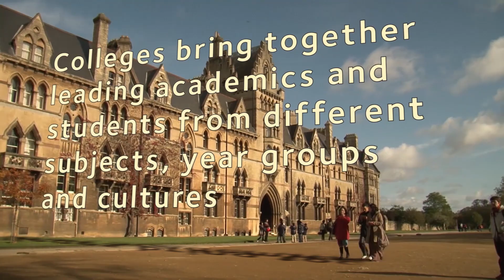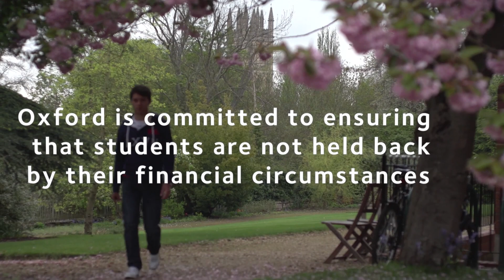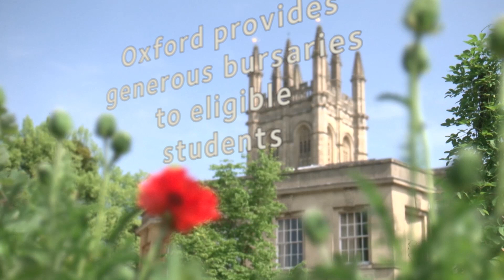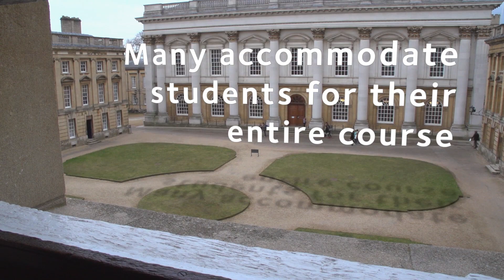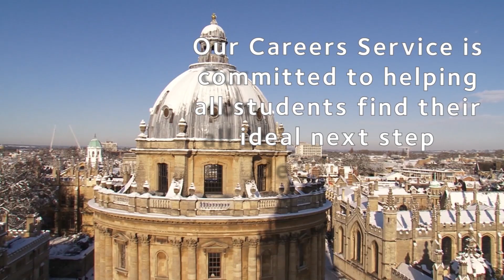Mathematics and Philosophy at Oxford University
Want to know more about studying at Oxford University? Watch this short film to hear tutors and students talk about this undergraduate degree. For more information on this course, please visit our